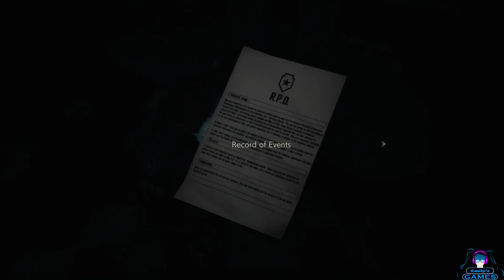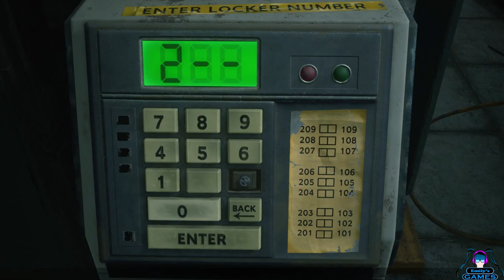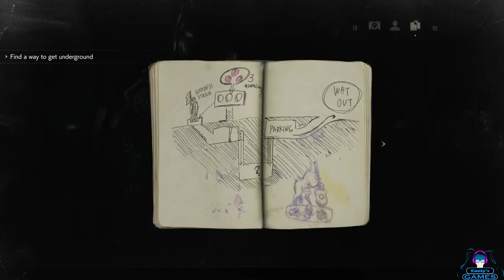Resident Evil 2 Remastered - Leon Kennedy - A - EP 2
Resident Evil 2 è un videogioco survival horror pubblicato nel 1998 per PlayStation. Questo remake è del 2019.

TRAMA: Leon va a Raccoon City per il suo primo giorno di lavoro come poliziotto mentre Claire è alla ricerca del fratello Chris.
La città, però, è piena di zombi ... Riusciranno a sopravvivere?

Resident Evil 2 is a survival horror video game published in 1998 for PlayStation.

PLOT:Leon goes to Raccoon City for his first day of work as police man, meanwhile Claire is looking for her brother Chris.
However,the city is full of zombie ... They'll survive?